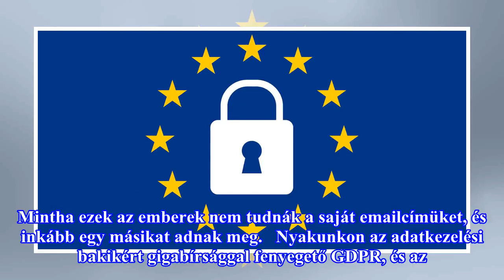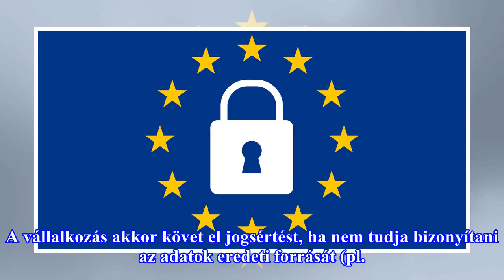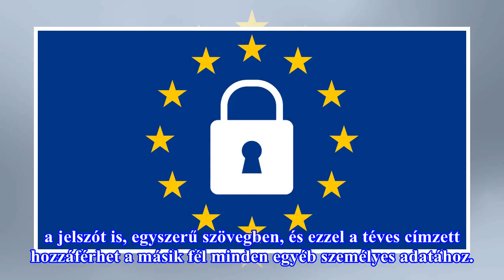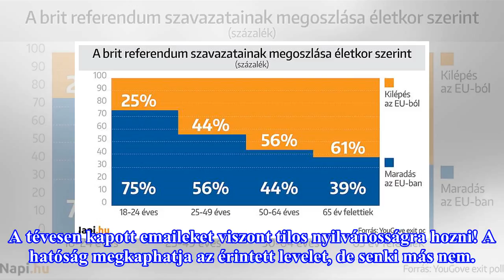Mihez kezd a GDPR az emberi hülyeséggel?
Nem szép dolog lehülyézni másokat, de néha muszáj, és a szó pontosan jellemzi azokat az eseteket, amikor tök idegen emberek postai csomagjáról, szerződéseiről, jegyvásárlásáról és online regisztrációjáról kapunk értesítéseket a privát emailfiókunkba. Mintha ezek az emberek nem tudnák a saját emailcí...